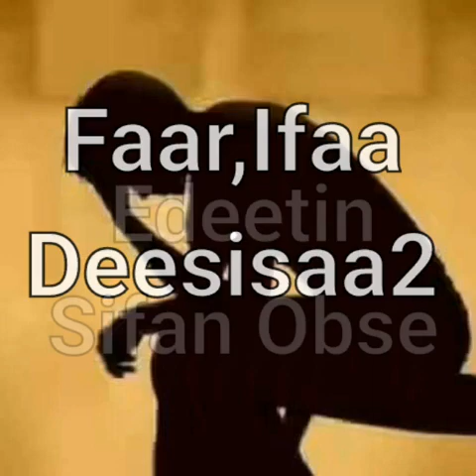Faarfataa Ifaa Deesisaa -Isa Nyaate Lafeekoo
Faarfannaa Afaan Oromoo 2021, Faarfannaa Afaan Oromoo, Faarfannaa Afaan Oromoo 2014 Faarfataa Ifaa Deesisaa -Isa Nyaate Lafeekoo This channel shares Ethiopian protestant songs specially we call spiritual songs (mezmur). melkam wetat 2013, melkam wetat marsil tv, melakm wetat miskerenet,

Yosef kassa ,fenan befkadu, melkam wetat 2013,bereket tesfaye,በረከት ተስፋዬ Bereket Tesfaye,efrem alemu
Shema tube, ante malet lene, selam desta mezmur,mezmur protestant old,endale አለፍኩብህ dait molalegh tekeste getnet, meskerm getu,seifu on ebs,presence tube,9shi,ebs , mikomikee, hayuti nass,fegegtsq react, fenan befkadu,blessed zema,grace worship